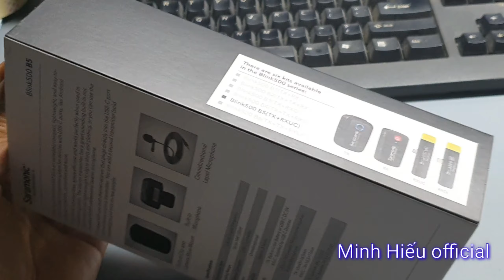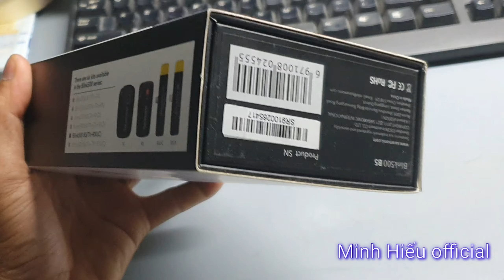Mic thu âm cài áo công cụ hỗ trợ vlog có chất lượng âm thanh tốt hơn | Minh Hiếu Official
Xin cám ơn tất cả mọi người đã xem và ủng hộ Kênh
© Bản quyền thuộc về MINH HIẾU OFFICIAL
© Copyright by MINH HIẾU OFFICIAL ☞ Do not Reup
❤ Cảm ơn các bạn đã, đang và sẽ đồng hành cùng kênh MINH HIẾU OFFICIAL nhé!